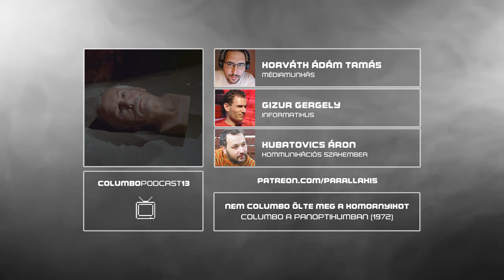Nem Columbo ölte meg a komornyikot | CsM1K #13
Amikor Sir Roger Haversham rájön, hogy egy színészházaspár csellel vette rá, hogy támogassa színpadi produkciójukat, felelősségre vonja őket, aztán a kibontakozó összeszólalkozás során halálos baleset éri. A pár a holttestet hazaviszi Sir Roger birtokára, és úgy állítja be, mintha a férfi leesett volna a lépcsőn. Ám a házaspár pechére Columbo a Scotland Yard vezető nyomozója meghívására épp akkor érkezik Londonba, és maga is ellátogat a bűntett helyszínére. A Csak még egy kérdés! – a Columbo podcast legújabb részében a Columbo a panoptikumban (1972) című epizódot beszéltük ki.